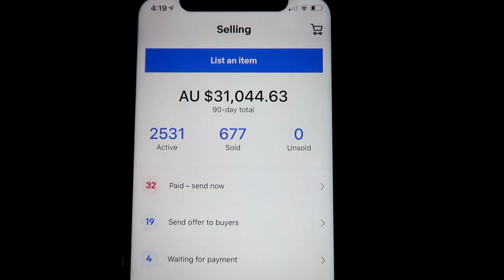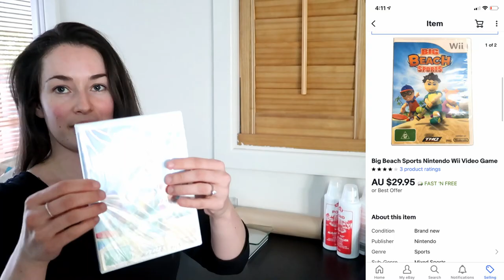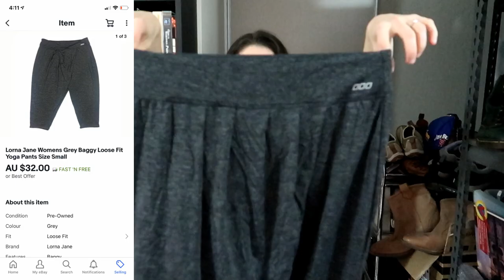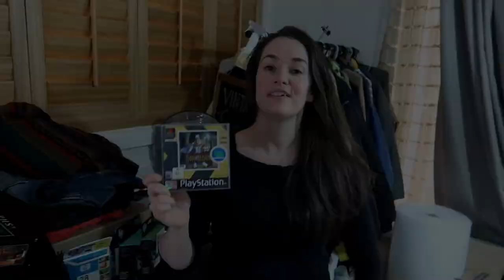eBay Sales Picking and Packing Our eBay Sales As An Australian eBay Reseller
eBay Sales Picking and Packing Our Ebay Sales As An Australian Reseller

Welcome to Another episode of 2AussieThrifters, e pick and pack our ebay sales from the weekend

Australia